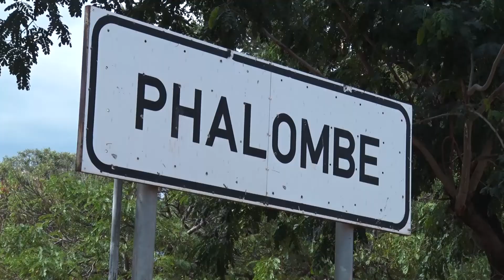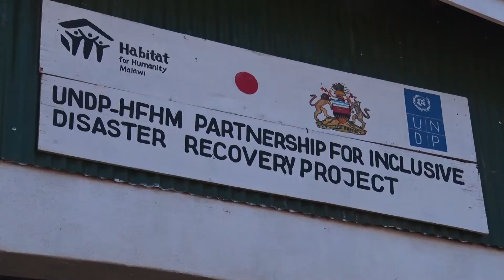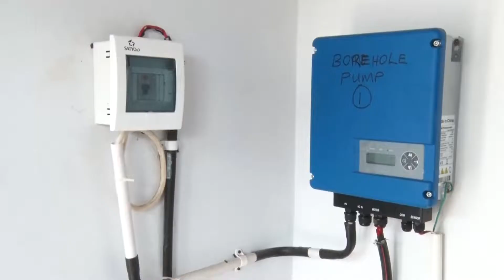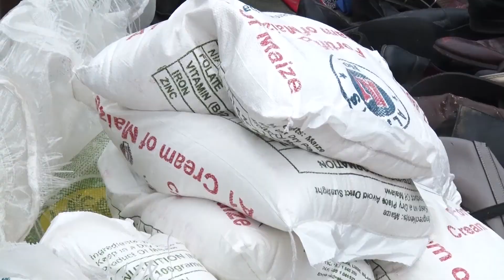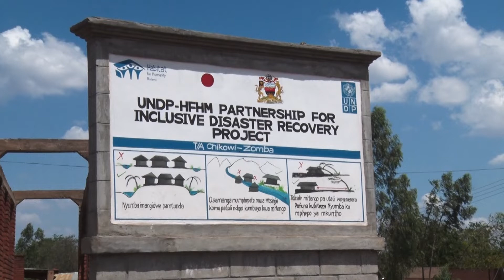Japan – Malawi – UNDP Partnership for the Inclusive Disaster Recovery Project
Following the impact of Cyclone Idai in March 2019, a partnership between Japan, Malawi, and UNDP aimed to support human security through safe and dignified access by the poor to climate-resilient housing for affected communities displaced by the floods from the cyclone.